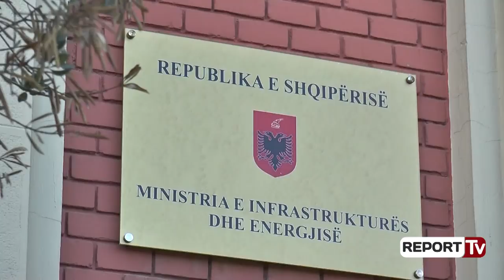Report TV - Debate te mbledhja e konferencës së kryetarëve, 3 deputetë të PS kritika ministrave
Mosmarrëveshje mes Kuvendit dhe disa degëve të qeverisë. Kryetari i Kuvendit, Gramoz Ruçi, nënkryetarja Vasilika Hysi dhe kryetari i Komisionit të Ekonomisë, Erion Braçe kanë artikuluar disa kritika në adresë të ministrive, për mungesë bashkëpunimi me Kuvendin.

Në mbledhjen e Konferencës së Kryetarëve të datës 11 tetor 2018, kryetari i Komisionit të Ekonomisë, Erion Braçe ka shprehur shqetësimin se institucionet nuk japin informacione për zbatimin ligjeve që janë miratuar nga Kuvendi. Braçe iu referuar një rasti konkret, për zbatimin e ligjit për statusin e naftëtarit, për zbatimin e të cilit përgjegjës është Ministria e Infrastrukturës dhe Energjisë.

“Tani nuk bën sens që përgjigja që vjen nga institucioni qeveritar të jetë: “Nuk jemi ne institucioni kompetent për këtë gjë”! Po të hapësh ligjin është shumë e qartë dhe e shkruar e zeza mbi të bardhë që ngarkohet filan ministri dhe filan ministri për zbatimin e këtij ligji. Ka dhe më keq akoma, që dy orë pasi vjen letra në adresën time, shkoj në një mbledhje dhe ministri është kompetenti në tavolinë! Tani kjo nuk bën sens, nëse duan të përgjigjen le të përgjigjen”, ka pohuar Braçe.

Kritika në adresë të institucioneve qeveritare ka shprehur edhe nënkryetarja e Kuvendit, Vasilika Hysi. Sipas saj, përgjigjet janë klishe dhe pa informacion.

“Duke qenë se ne kemi dhe Senidën në Konferencën e Kryetarëve dhe është person kontakti në mekanizëm, është shumë mirë për t’i çuar gjithë informacionin edhe për letrat që shpesh herë janë thjesht klishe përgjigje dhe nuk japin informacion për atë që kërkohet”, ka pohuar Hysi.

Në këtë kuadër, kryetari i Kuvendit, Gramoz Ruçi, ia ka kërkuar zëvendëskryeministres Senida Mesi kalimin në skaner të të gjitha ligjeve, për zbatueshmërinë e tyre. “Ta kemi të qartë. Se miratojmë ligje dhe që për ligjet nuk merret njeri me to se aparatet e Ministrive, Ministritë se vënë ujin ne zjarr për çështjet”, është shprehur Ruçi. Pjesë e debateve ka qenë edhe projektligji “Për organizimin dhe funksionimin e policisë gjyqësore”.